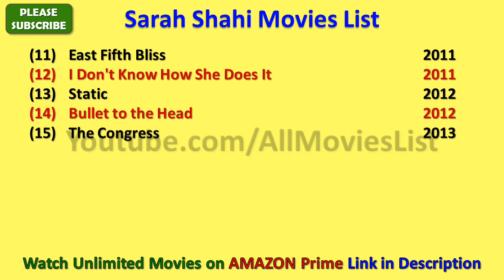Sarah Shahi Movies List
I wish, I could upload all Sarah Shahi Movies, but however there is an option to watch Sarah Shahi full movies by visiting the relevant channels here in Youtube.

When we talk about Sarah Shahi all movies list that means it also includes Sarah Shahi hit movies or best or super flop films names as well.

There are few movies in which there are amazing Sarah Shahi hot scenes and kissing scene that will blow your mind.

Sarah Shahi Film list is not complete without mentioning Sarah Shahi old movies which were both, blockbusters and super failure as well.

SarahShahi is one such actress that gave us all kind of performance in her film career and now as a result, we have beautiful Sarah Shahi comedy, action, romantic movies list.

Hope you like AllMoviesList effort of making this video of movies list all full hd. For a real fan, Sarah Shahi total movies are super hit.

With this sentence we are closing this description of list of Sarah Shahi movies.

These are the complete Sarah Shahi filmography for you guys.

I am really looking forward for the new movies of Sarah Shahi such as - Hangman,  and many more movies.

Sarah Shahi songs and his film music are always top notch and it is really impossible for me to rank Sarah Shahi songs in any manner.

Some of the best movies of Sarah Shahi are - Bullet to the Head, Old School, For Your Consideration, The Trouble with Bliss, I Don't Know How She Does It, The Dog Problem, AmericanEast, A Lot like Love, Shades of Ray, Crossing Over and many more movies.